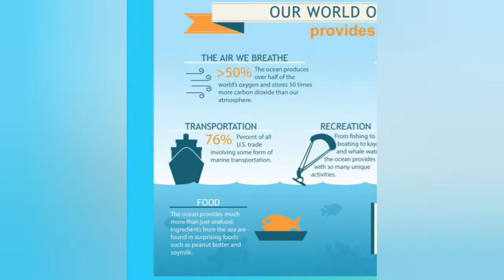Nature vs Man | Viswa S | TEDxYouth@RJM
We have to untangle the entangled notions and get the key to our aesthetic, intellectual and cognitive satisfaction. His ideas will surely open the doors to man’s harmonious relationship with Mother Nature, which will ease the process of our rejuvenation. If we surrender to the Nature’s intelligence, preserve & cherish her , we can come out of the tangles that we ourselves have woven around us. We have to untangle the entangled notions and get the key to our aesthetic, intellectual and cognitive satisfaction. S.Viswa, an alumnus of RJ Mantra English School, Virudhunagar has the thirst to have a good rapport with Nature. His areas of interests are Conservation of Nature, Biology, Philosophy & Pyshcology. He aspires to become one of the proudest Indians by achieving something substantial in Bio Technology. When living for others is the rule of Nature, then why does man try to exploit her? Only the person who finds rapture in every aspect of Nature will be able to find a solution to this problem. Never doubt a thoughtful & committed youngster. Viswa’s ideas will surely open the doors to man’s harmonious relationship with Mother Nature. We have to lend our ears to these powerful ideas which will ease the process of our rejuvenation. This talk was given at a TEDx event using the TED conference format but independently organized by a local community.